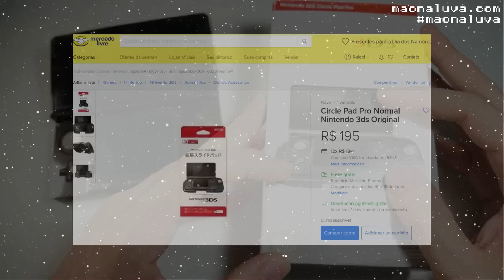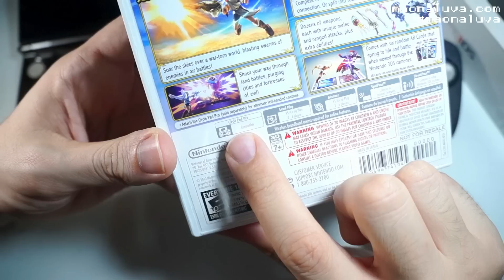Turbinando o Antigo 3DS com Circle Pad Pro - Análise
Esse acessório pode dar uma renovada no seu antigo 3DS, e deixar o gameplay de vários jogo muito mais interessante. Eu consegui pegar esse Circle Pad Pro numa promoção, e como agora tenho novamente o modelo clássico do 3DS pude trazer essa análise, eu estava bem curiosos para testar esse segundo analógico.

★ Galera o site do canal já está no ar \o/

# Créditos #
✔ Música clássica deste vídeo é de uso livre: